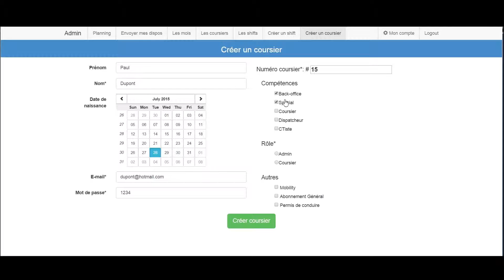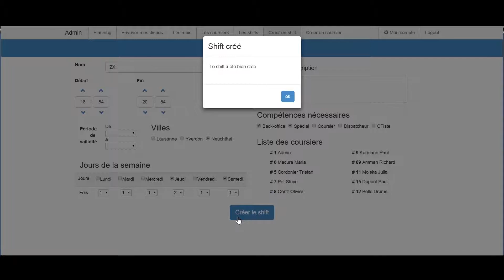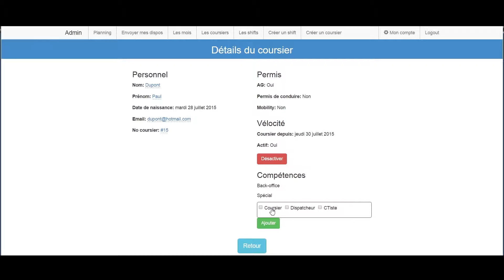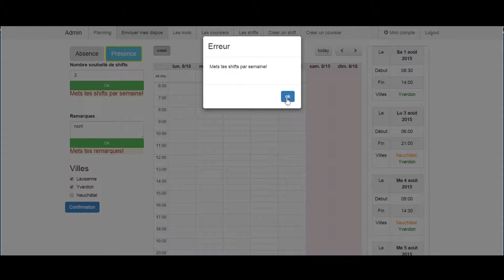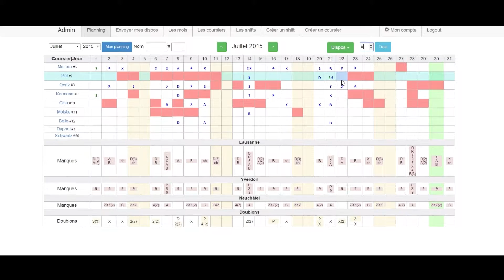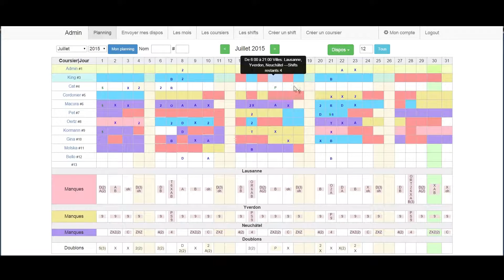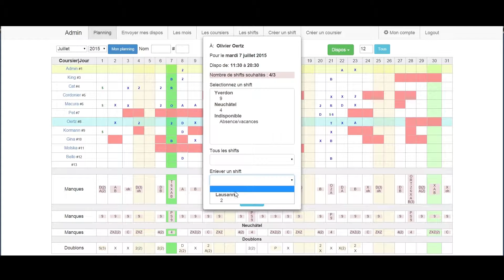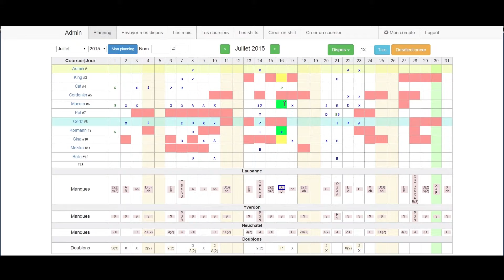Vélocité Schedule - présentation du prototype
Présentation du prototype de l'application de gestion des plannings pour coursiers de Vélocité dans le cadre du travail de Bachelor à la Haute Ecole d'Ingénieurie et de Gestion à Yverdon, VD.

L'application a été programmée avec Angular, Node, Express, MongoDB, MomentJS, x-editable, boilerplate yeoman "angular-fullstack".

Le travail ainsi que l'application ont reçu une note 5.3 - c'est-à-dire mention "très bien" - sur 6.